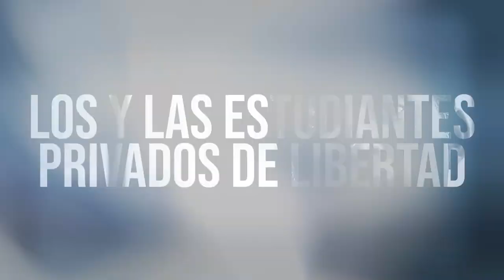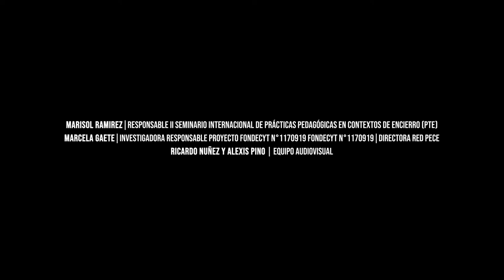Voces de maestros desde el encierro. Construyendo lo posible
Esta cápsula es fruto del II Seminario Internacional de prácticas pedagógicas en contextos de encierro financiado por el Programa Transversal de Educación (PTE) de la Universidad de Chile y el proyecto FONDECYT "Cartografía Analítica de los proyectos formativos con jóvenes y adultos en contextos de encierro de la Región Metropolitana", en colaboración de la Red chilena de Pedagogía en Contextos de encierro. El propósito central es visibilizar las propuestas didácticas y reflexiones de expertos nacionales e internacionales, así como docentes que trabajan al interior de recintos penales y del Servicio Nacional de Menores,

Equipo responsable:
Marisol Ramirez. Proyecto PTE
Marcela Gaete. Proyecto FONDECYT. Directora RED PECE